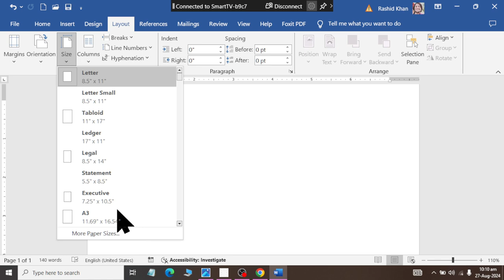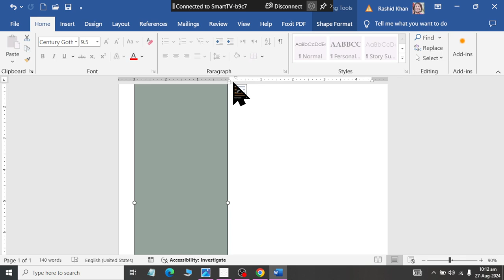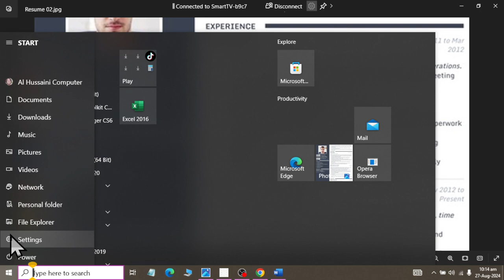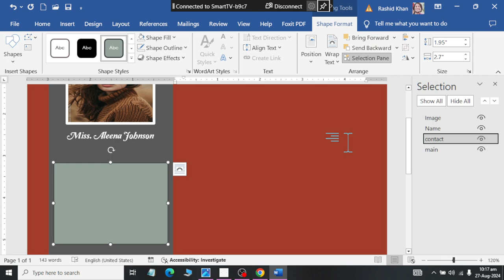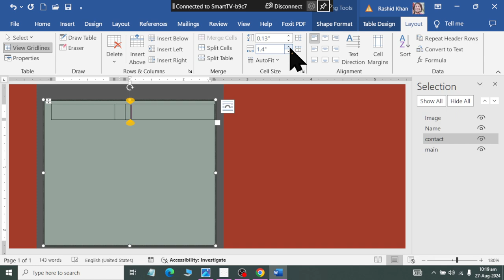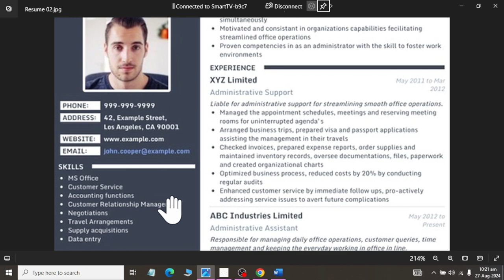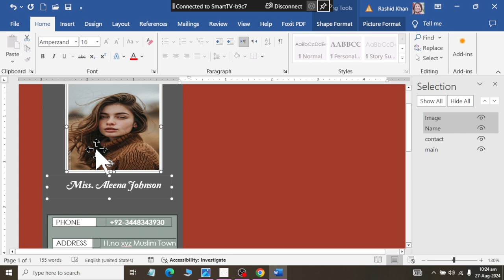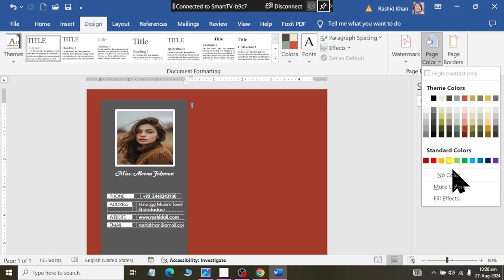Class 20 Advanced CV in Microsoft Word 2019